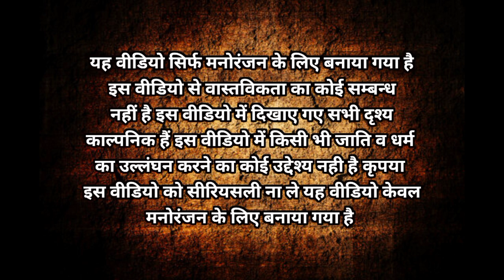शराबी चोर अवधी कॉमेडी वीडियो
I am From :
Uttar Pradesh ( Kadipur)